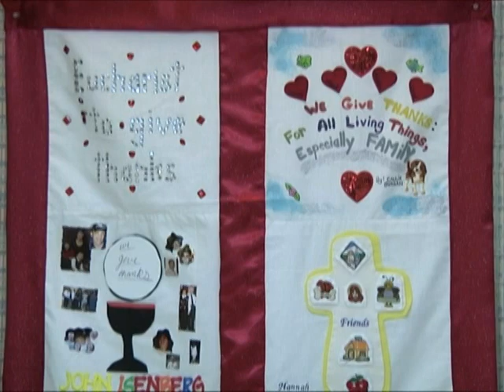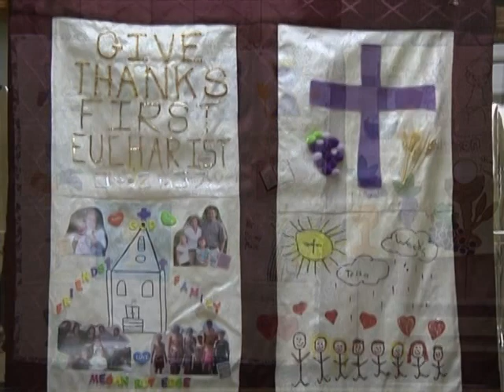St Rochus 1st Communion 2009